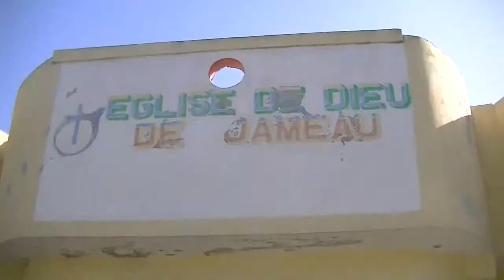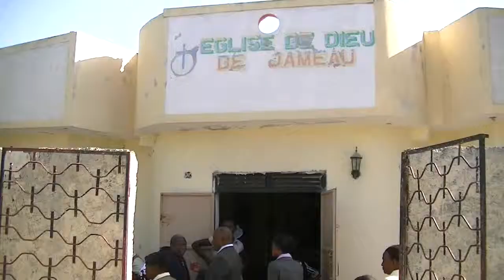Spot Your Work s1-epi2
Jima Productions Spot the work of Eglise de Dieu de Jameau by Past. Gerald Louis Jeacques. This is Season 1, episode 2.